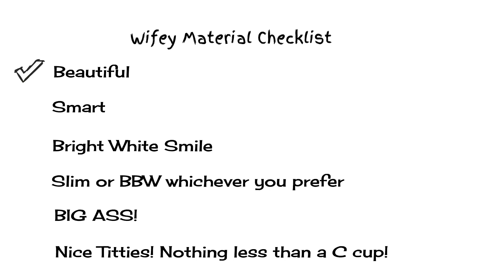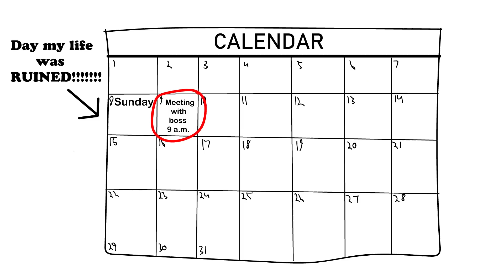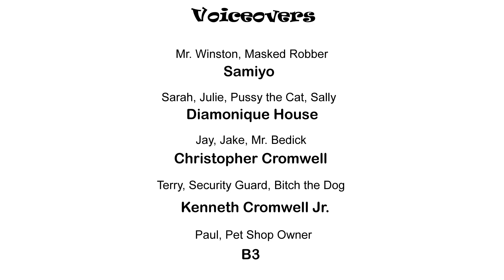The Chronicles of PB&Jay presents: The Miseries of Mr Winston.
Find out how it all started in the first full-length episode of The Chronicles of PB&Jay series.